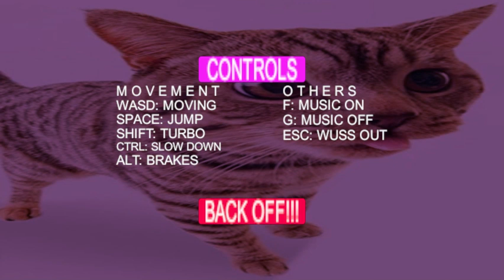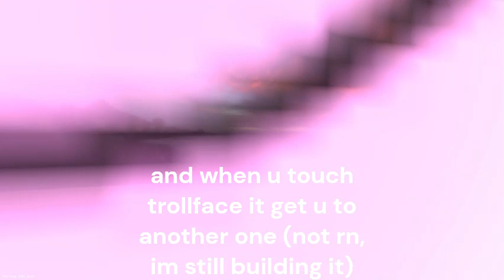silly game - silly update and future stuff